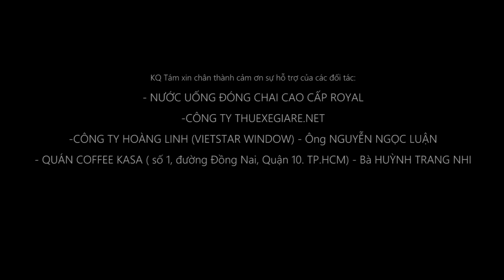Gái Xinh Báo Thù | Phim Tình Cảm Tâm Lý Hay Nhất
Lịch phát sóng các bộ phim ngắn của kênh Kinh Quốc Entertainment, sẽ được phát sóng định kì vào lúc 19h30 ngày thứ năm hàng tuần. Mọi người ủng bộ bằng cách nhấn:

© Bản quyền thuộc về Kinh Quốc Entertainment
© Copyright by Kinh Quốc Entertainment ☞ Do not Reup